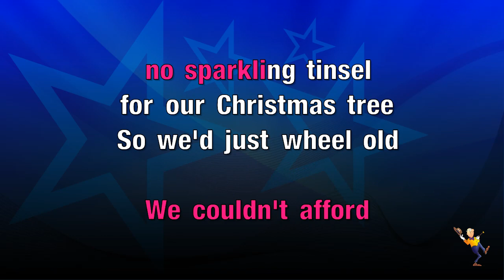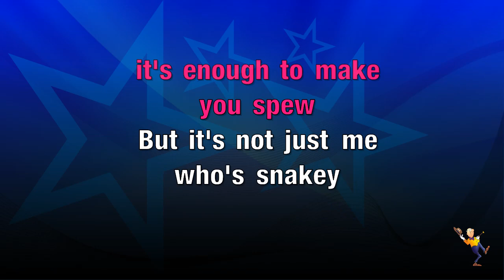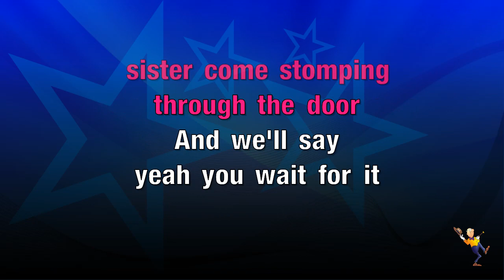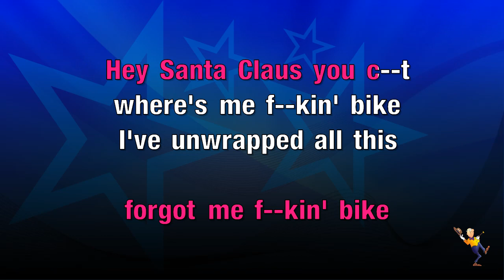Hey Santa Claus - Kevin Bloody Wilson (KARAOKE)